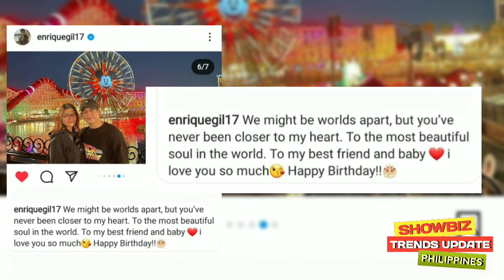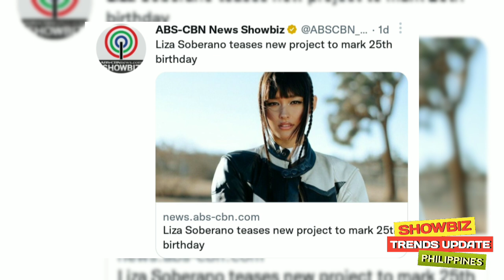LIZA SOBERANO TODO ANG PASASALAMAT SA PAGMAMAHAL AT PAGTITIIS SA KANYA NI QUEN KAHIT HIRAP NA ITO!